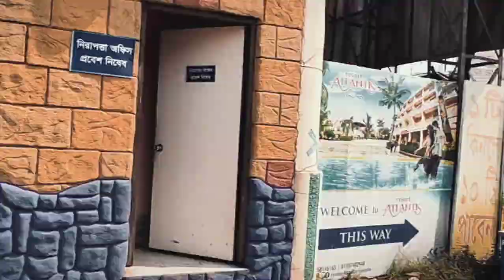CBA Freshmen Day|| College of Business Administration,IUBAT|| Freshmen Tour Trailer 2022♥